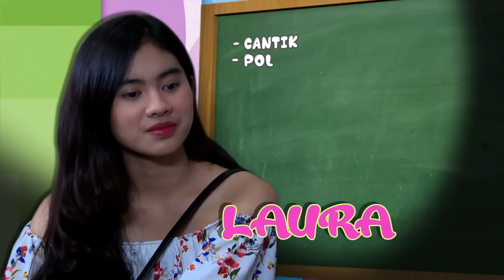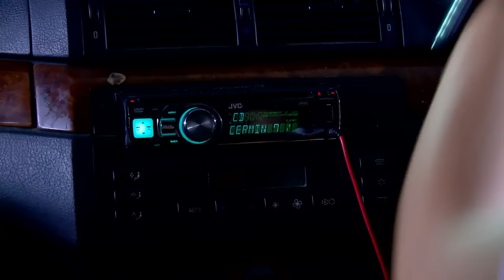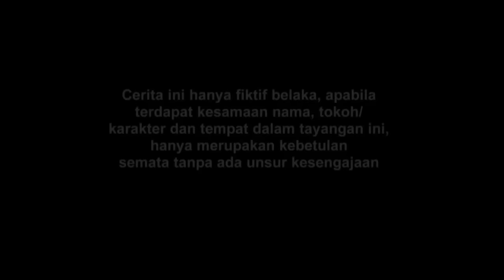FTV BAPER - Ferly Putra & Mentari De Marelle The Comblang Terjebak Cinta